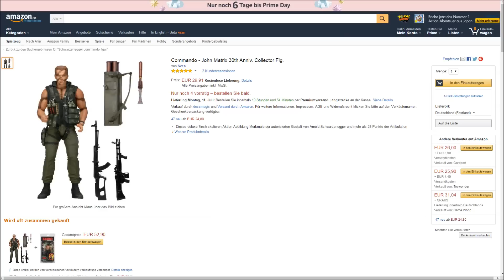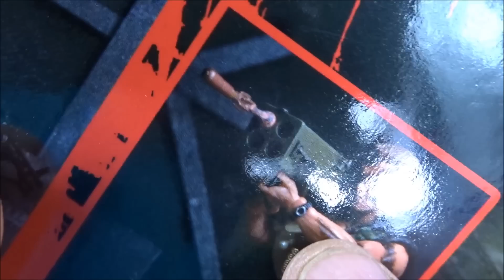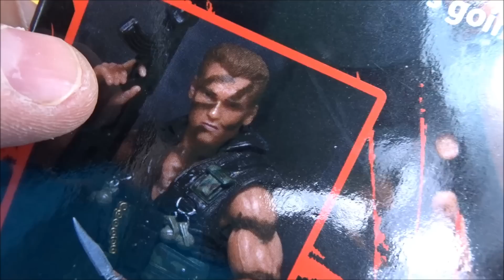NECA COMMANDO ACTION FIGURE ARNOLD SCHWARZENEGGER JOHN MATRIX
NECA Ultimate 30th Anniversary Commando John Matrix Figur